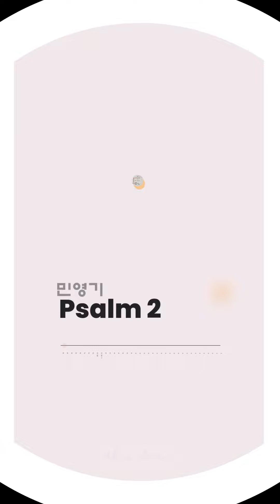시편 - 소망을 노래하다 Psalms: Praise You (정규앨범)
앨범소개

2021년 10월부터 ‘시편–소망을 노래하다.’는 매달 시편 한 편의 곡을 선정하여 영상시편으로 제작하는 프로젝트로 시작되었습니다. 그렇게 열편의 곡들이 만들어졌고 이제 그곡들을 하나의 앨범으로 모아 하나님께 드리게 되었습니다. 프로젝트를 마무리하며“복이 있는 사람은”으로 시작하는 시편 1편의 말씀이 ‘행복한 사람’의 기준이 무엇인지 깨닫게 되는 귀한 시간이었으며 특별히 ‘시편–소망을 노래하다.’

국내 음원

국외 음원

곡 리스트

01. 00:00:00 시편 01편 ㅣ 장한이
02. 00:03:22 시편 02편 ㅣ 민영기
03. 00:07:19 시편 03편 ㅣ 김윤지
04. 00:11:40 시편 06편 ㅣ 김동욱
05. 00:16:43 시편 07편 ㅣ 살리는 트리오
06. 00:21:08 시편 08편 ㅣ 민영기 이현경 강성진 이현영
07. 00:25:49 시편 14편 ㅣ 김재우
08. 00:30:11 시편 16편 ㅣ 이민섭
09. 00:33:45 시편 23편 ㅣ 임선주
10. 00:38:14 시편 25편 ㅣ 클레시스

가사

시편 1편

복이 있는 사람은 악인의 길을 쫓지 않으며
오직 여호와의 율법을 주야로 묵상하는 도다
그는 시냇가에 심은 나무가
철을 따라 열매를 맺으며
그 잎이 시들지 않듯이
모든 일이 다 잘 되리라
주는 신실하시니 그는 성실하시니
의의 길을 따르라 주의 길을
맘이 굽은 자 그렇지 않으니
바람에 모두 흩어지리라
주는 신실 하시니 공의의 하나님이시라

시편 2편

어찌하여 뭇 나라가 술렁거리는가
어찌하여 뭇 민족이
일을 꾸미는가 헛된 일을
어찌하여 세상의 왕들이 전선을 펼치고
어찌하여 통치자들이
주를 거역하는가
주님과 그의 기름부음
받은 이를 거역하며 이르길
그 족쇄를 벗어 던지자
사슬을 끊어 버리자 하는가
주가 웃으시며 그들을 비웃으신다
하늘 보좌에 앉으신
내 주님께서 웃으신다
주가 분노하시며 그들에게 이르신다
내가 나의 거룩한 산
시온산에 나의 왕을 세웠다

시편 3편

주는 방패 나의 영광
나의 머리를 들게 하시는 분이시라
내가 주를 바라보며 소리 높여
주를 부를 때 응답하시네
곤한 맘으로 잠이 들어도
또 다시 깨어나게 되는 건
주님께서 나를 붙들어 주시기 때문입니다
오직 주께 구원이 있으니
주의 백성들에게 복을 내리소서

시편 6편

주의 노여움으로 날 꾸짖지 마시고
주의 진노로 날 벌하지 마소서
내가 쇠하였으니 나를 불쌍히 여기소서
사무친 울화로 내 눈 흐려지고
탄식과 눈물로 내 잠자리를 적시니
주여 나의 생명을 주의 자비로 구원하소서
나의 영혼이 떨리나이다 언제까지입니까
속히 돌아오셔서 날 구하소서
주의 신실하신 그 사랑으로
주가 나의 탄원을 들으셨다
나의 울부짖는 소리를 들으신다
주님께서 나의 기도를 들어주신다
받아주신다

시편 7편

여호와 내 하나님이여 내가 주께 피하오니
나를 쫓아오는 모든 자들에게서
나를 구원해 건져주소서
여호와 내 하나님이여 나의 손에 죄 있거든
원수가 나의 영혼을 쫓아 잡아
나의 영광이 먼지 속에 살게 하소서
건져낼 자 없으면 내가 그들에게
갈기갈기 찢기어 죽을까 합니다
여호와여 진노로 일어나사
내 의와 성실함을 따라 변론 하소서
여호와께 감사함이여 내가 그의 의를 따라
지존하신 이름 여호와의 이름을
영원히 찬양하리로다

시편 8편

여호와 우리 주여
주의 이름이 온 땅 위에
어찌 그리 아름다운지요
주의 영광이 하늘 덮었나이다
어린 아이와 젖 먹이들의 입술로
주를 찬양하게 하셨으니
주의 원수와 복수하는 무리를
주님께서 잠잠케 하려 하심이라
주의 손가락으로 만드신 하늘과
주가 베푸신 달과 별을 내가 보오니
사람이 무엇이기에 주께서
그를 생각하시고 돌보시는지

시편 14편

어리석은 사람은 하나님이 없다 말하고
바른 일을 하는 사람이 아무도 없네
주님께선 하늘에서 사람들을 굽어보시며
하나님을 찾는 사람이 있는지 살펴보시네
가난한 이들의 소망과 계획을
조롱하는 무지한 무리들
그러나 주는 의인의 편이니
죄를 행하는 자 혼자 두려워하네
모두 다 다른 길로 향하여 썩었으니
선한 일을 하는 이 아무도 없네
나의 백성을 밥 먹듯 먹으며
하나도 나의 이름을 부르질 않네
여호와의 하나님은 시온에서 나오시고
이스라엘에 구원이 있기를
주의 백성을 그들의 땅으로 다시 보내실 때
이스라엘과 야곱이 기뻐 즐거워 하리로다

시편 16편

나더러 주님에 대해 말하라하면
주님을 떠나서는 내게 행복이 없다
주님께서는 날마다 좋은 생각을 주시며
밤마다 나의 마음에 교훈을 주시니
내가 주님을 찬양합니다
그 곁에 선 나는 흔들리지 않는다
주님 참 감사합니다 내 맘에 기쁨 넘치고
어떤 해함도 두려워 하지 않음은
주께서 나를 지키시기 때문 입니다
주님은 언제나 나와 함께하시니
나는 흔들리지 않는다

시편 23편

여호와는 나의 목자니
내가 부족함 없으리로다
그가 나를 푸른 초장에
쉬게 하시고 인도하네

내가 사망의 음침한 계곡을 걸어도
두려워 하지 않을 것은
주의 지팡이와 막대기가 날 지키며
주님 나와 함께 하심이로다

주의 선하심과 주의 한결같은 사랑이
평생에 나를 따를 것이니
내가 여호와의 집에서 영원토록
영원토록 거하리로다

시편 25편

주님 내 영혼이 주님을 기다립니다
내가 주를 의지하오니 나를 부끄럽게 마소서
원수가 부르는 승리의 노래를 허락치마시고
당신의 길을 가야 할 그 길을 가르치소서
주님 내가 종일 주님만을 기다립니다
주의 긍휼하심과 주의 한결같은 사랑을
내 젊은 시절에 죄와 허물을 기억하지 마시고
부의 자비로 선하심으로 날 기억하소서
주는 선하시고 올바르셔서
죄인을 돌이키신다
겸손한 사람 겸비한 사람 들에게
주의 길을 가르치신다
오 주님 주를 경외하는 자
사랑으로 인도하신다
주님 내 영혼이 외롭고 또 괴롭습니다
주여 나를 돌보시고 이 아픔에서 건져 주소서
내 괴로움과 근심을 살펴 내 죄를 용서하시고
나를 건져 나의 생명을 지켜주소서